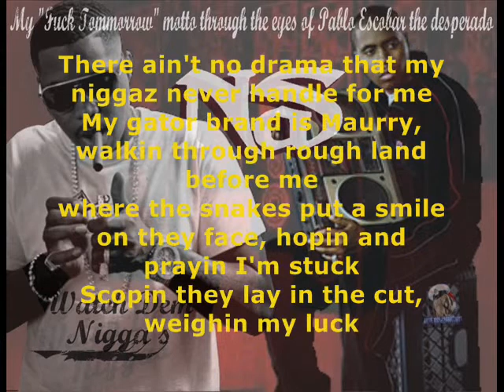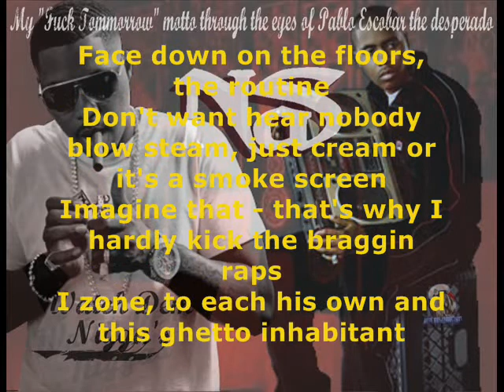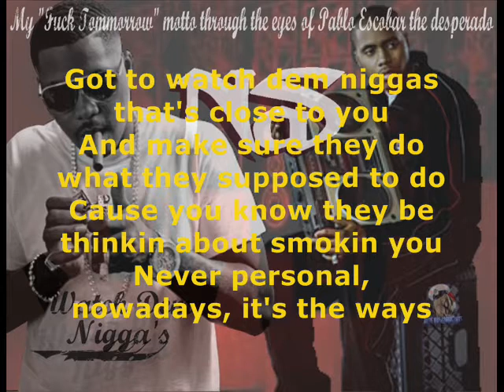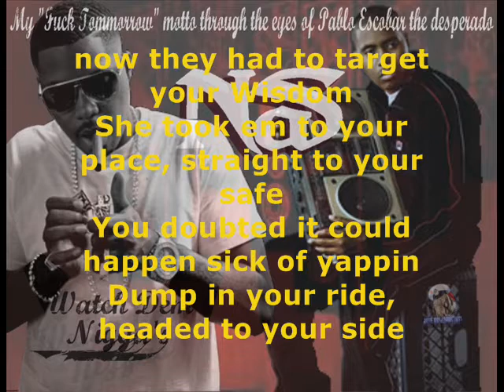Nas - Watch Dem Nigga's (With Lyrics)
A QuiteNice Production 2011